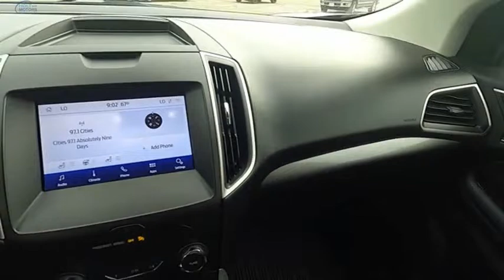2020 Ford Edge 75705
2020 Ford Edge SEL

Holt Motors
245 Cokato Street